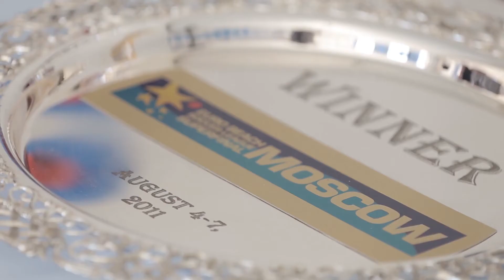Московский этап Евролиги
С 28 по 30 июля национальная сборная России по пляжному футболу сыграет на третьем этапе Евролиги, который пройдет на стадионе "Янтарь" в Москве.